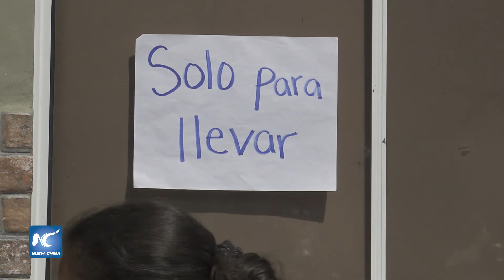El Salvador anuncia medidas de prevención nacional por COVID-19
Las medidas para prevenir la propagación de más casos de COVID-19 en El Salvador, continúan aumentando, por lo que su Gobierno anunció el cierre del Aeropuerto Internacional y extensión de pago de servicio en los próximos meses.